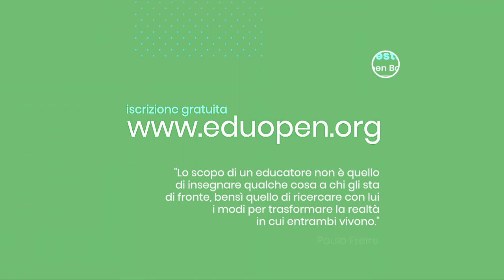Video Corso | Comunicare e agire con “cura” nei contesti educativi - TRAILER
Comunicare e agire con “cura” nei contesti educativi è il titolo del video corso di formazione a distanza realizzato nell’ambito del progetto Promozione e diritto alla salute nei contesti educativi: tecniche e strategie per intervenire senza nuocere, costruito dall’Istituto di Istruzione Superiore Cavour Marconi Pascal di Perugia, finanziato dal Ministero dell’Istruzione, dell’Università e della Ricerca, relativo al bando “Fondo per le emergenze educative”.
Nel sito sono accessibili e fruibili tutti i materiali realizzati nell’ambito del progetto, utilizzabili dai docenti e dagli educatori in genere, in programmi formativi rivolti ai discenti.
Il corso è rivolto ai docenti, ai professionisti sanitari, agli studenti universitari che frequentano Facoltà in ambito pedagogico e a coloro, che a vario titolo, collaborano con associazioni di familiari e minori affetti da malattie croniche. Il linguaggio e le modalità espositive dei 17 relatori, oltre alla presenza degli strumenti didattico artistici, fanno sì che al corso possa accedere chiunque abbia desiderio di implementare le proprie conoscenze sugli argomenti trattati e lavori in ambito educativo. La partecipazione al video corso è gratuita.

Il corso è ospitato nella sezione Open Academy della piattaforma EduOpen alla quale è necessario registrarsi per poter partecipare all’attività formativa e visionare i materiali didattici. EduOpen è il network delle Università Italiane per l'Open Learning e raccoglie 25 istituzioni che condividono gratuitamente corsi di livello universitario in modalità e-learning, secondo il modello dei Massive OpenOnline Courses (MOOCs) - Corsi online aperti su larga scala. La piattaforma EduOpen è nata in collaborazione con il Ministero dell'istruzione, dell'università e della ricerca (MIUR) e i consorzi Cineca e Garr nel 2016.

La frequenza online del corso garantisce l’assegnazione di un attestato di partecipazione e un Open Badge, erogati dopo aver preso visione di tutte le video lezioni disponibili e aver superato la valutazione dell’apprendimento da effettuare tramite un questionario a scelta multipla sui contenuti del corso. Il corso prevede attività di tutoring attraverso l’utilizzo di forum di discussione e strumenti di comunicazione (attività non obbligatoria). Al termine sarà presente un questionario di valutazione del grado di soddisfazione del partecipante.

L’Open Badge è una certificazione digitale che attesta e valorizza le competenze acquisite secondo standard internazionali, si tratta di una fotografia digitale delle competenze del learner e si presenta come un’immagine contenente anche metadati riguardanti la competenza che il badge rappresenta e la persona a cui il badge è stato assegnato.
L’open badge può essere inserito nel curriculum, pubblicato sul proprio sito web, condiviso sui social networks (ad esempio LinkedIn).